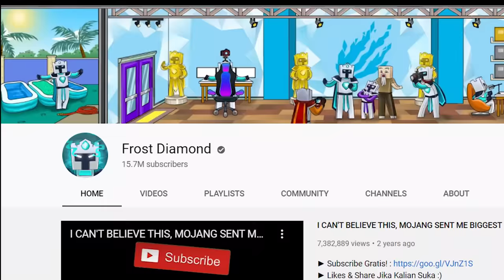KITA BIKIN RUMAH RAHASIA DIDALAM GUNUNG BERAPI LEVEL 78 SUPER AMAN SEPANJANG SEJARAH MINECRAFT!!!